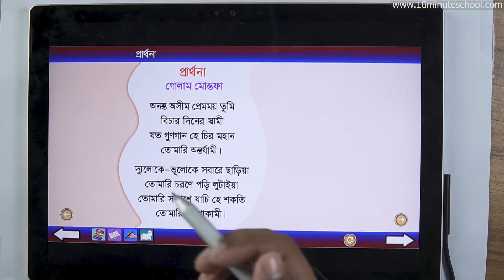২৬.০২. অধ্যায় ২৬: প্রার্থনা: প্রার্থনা- ১ [Class 5]